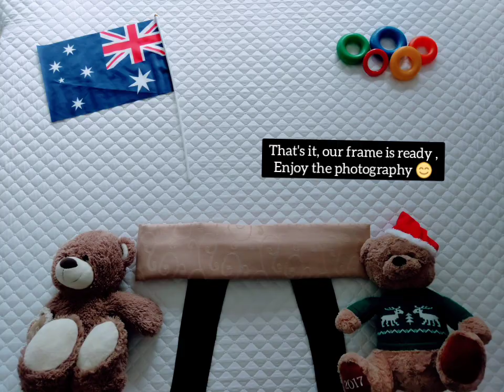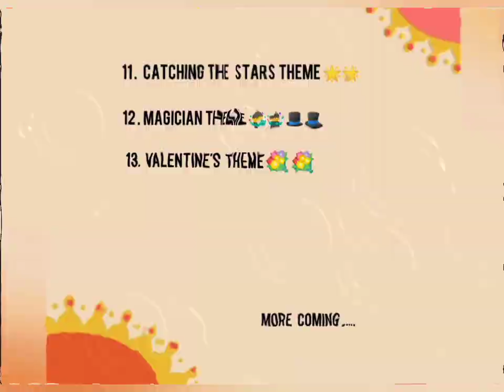Olympic theme baby photoshoot at home with siblings 🥇🥇||Diy photography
simple, easy but cute - Olympic theme